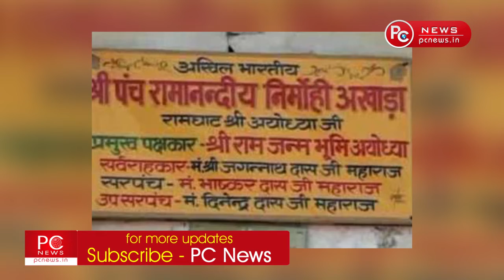Ram Mandir सुनवाई टली 10 जनवरी को होगा Faisala | PCNews